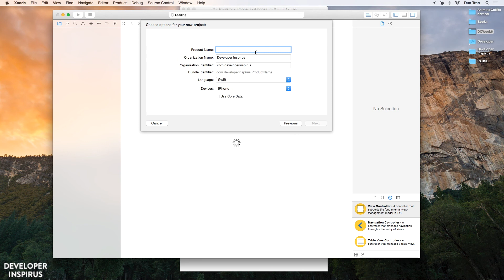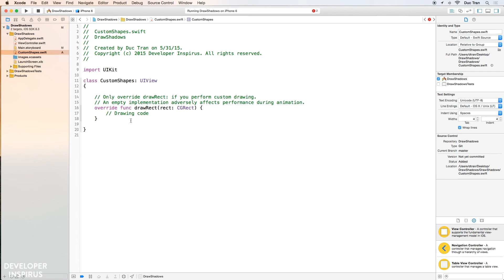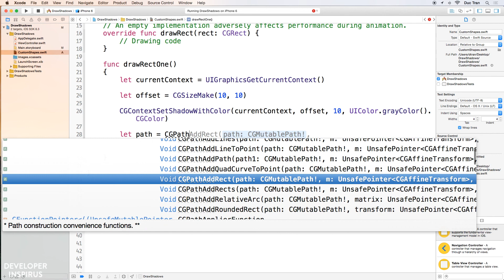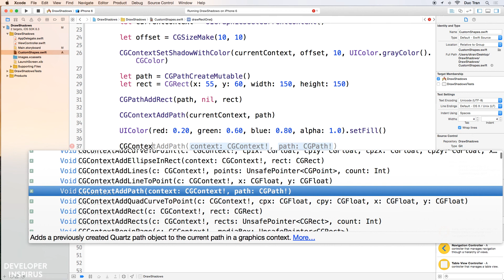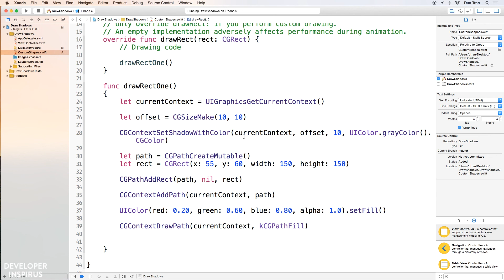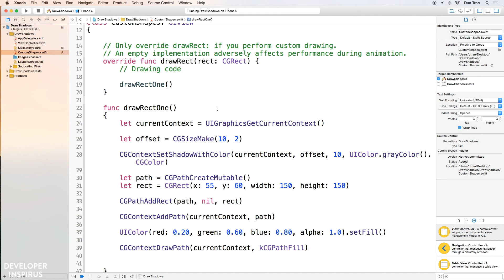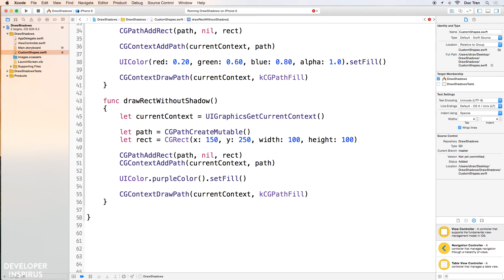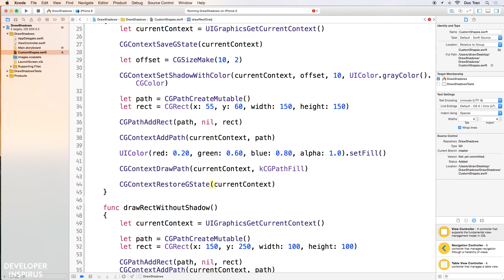iOS Development Tutorial - Add Custom Shadow to Views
Shadow is a powerful tool for designers and developers to make a particular view or control standing out.

There are a lot of ways in iOS to draw shadow for a view. In this episode of Code Hangout, I'll show you one of them :)